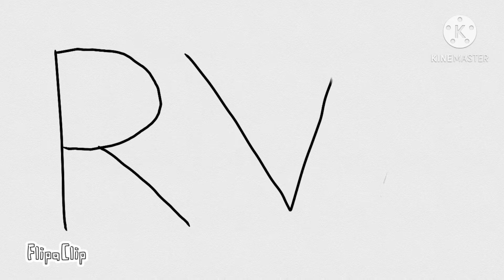Một anh chàng hay ho| RW studio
Make for fun
Video sẽ làm tốn 1p của những ai xem